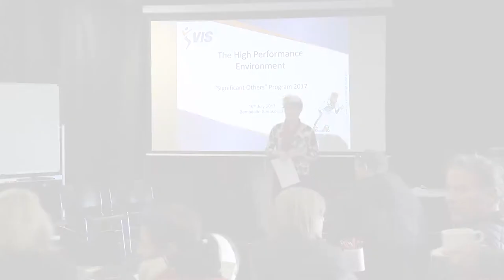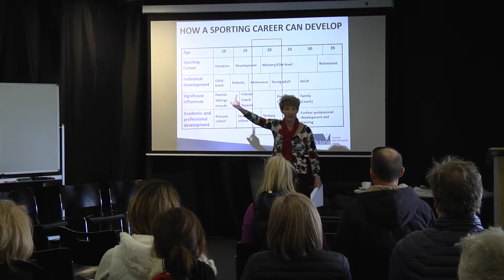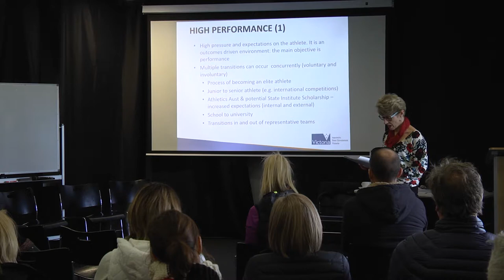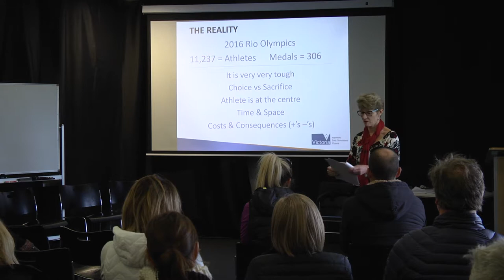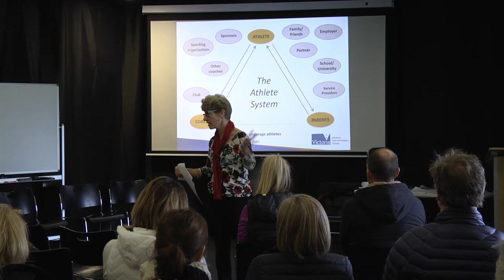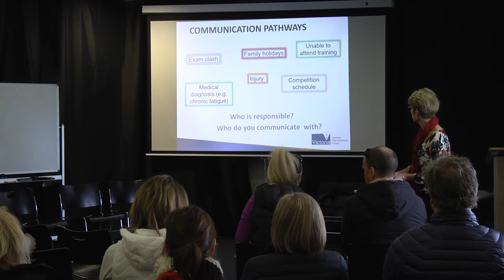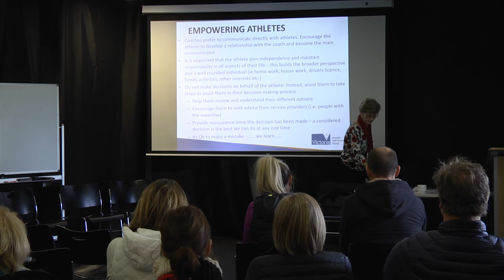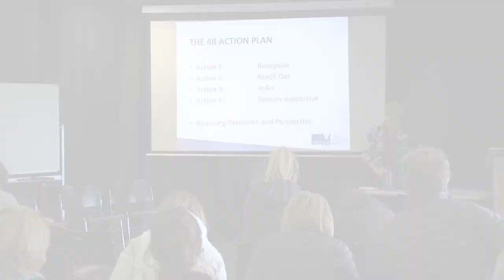Bernadette Sierakowski - Supporting my Athlete